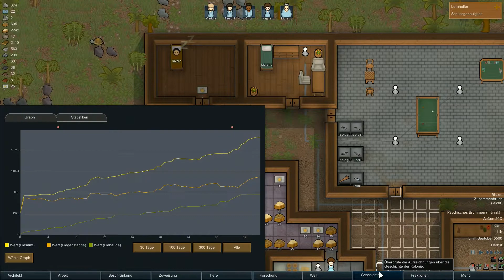RimWorld (Beta 18) | #08 - Überfall & Nervenzusammenbruch !! [Deutsch][German]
--- Rimworld ---

RimWorld ist eine Sci-Fi Kolonie-Simulation, geführt von einer intelligenten Geschichtenerzähler KI. Überlebe und Wachse !

Rimworld Deutsch
Rimworld German
Rimworld Staffel 1 Folge 8

===► Alles was das Gamerherz höher schlagen lässt◄
👉 Games, Konsolen, Zubehör und CO

===► Wenn du mit anderen Zuschauern und mir sprechen willst◄